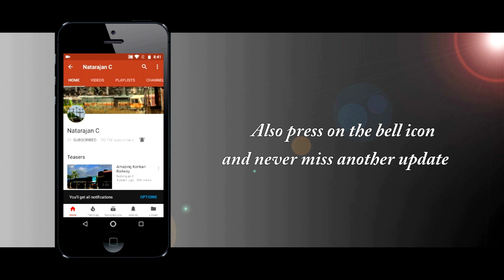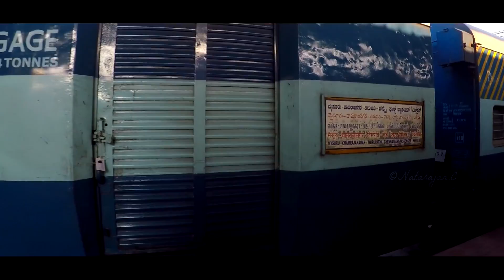2 More trains shift to Electric Locomotive & A short journey !!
Railway has decided that the following trains will be running o­n AC traction between KSR Bengaluru - Mysuru - KSR Bengaluru sections without traction change at KSR Bengaluru o­n permanent basis with effect from 19th March, 2018 o­nward. The revised diesel loco link is enclosed as mentioned below:

1.Train No. 22817, Howrah - Mysuru weekly Express journey commencing o­n 23rdMarch, 2018 from Howrah.

2.Train No. 22818, Mysuru - Howrah weekly Express journey commencing o­n 26thMarch, 2018 from Mysuru.

3.Train No. 16021, Chennai - Mysuru Cauvery Express journey commencing o­n 19thMarch, 2018 from Chennai.

4.Train No. 16021, Mysuru - Chennai Cauvery Express journey commencing o­n 20thMarch, 2018 from Mysuru.

5.Train No. 16220, Tirupati - Chamarajanagar Express journey commencing o­n 19thMarch, 2018 from Tirupati.

6.Train No. 16219, Chamarajanagar - Tirupati Express journey commencing o­n 20thMarch, 2018 from Chamarajanagar.

7.Train No. 12007, Chennai - Mysuru Shatabdi Express (6 day a week) journey commencing o­n 19th March, 2018 from Chennai.

8.Train No. 12008, Mysuru - Chennai Shatabdi Express (6 day a week) journey commencing o­n 19th March, 2018 from Mysuru.

9.Train No. 12577, Darbhanga - Mysuru Weekly Express journey commencing o­n 20thMarch, 2018 from Darbhanga.

10.Train No. 12578, Mysuru - Darbhanga Weekly Express journey commencing o­n 24thMarch, 2018 from Mysuru.

11.Train No. 22682, Chennai - Mysuru Weekly Express journey commencing o­n 22ndMarch, 2018 from Chennai.

12.Train No. 22681, Mysuru - Chennai Weekly Express journey commencing o­n 28thMarch, 2018 from Mysuru.

           By attaching the electrical locos at Mysuru itself, the extra time required at Bengaluru for changing from diesel loco to electrical loco will be avoided.There by it improves punctuality. Besides, the measure will reduce air pollution and also result incost effectiveness which help the Railways to save crores of rupees annually for fuel.

Go pro Hero 5

64gb micro SD card

2 More trains shift to Electric Locomotive & A short journey !! INDIAN RAILWAYS